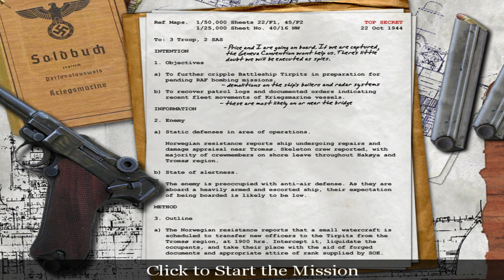Call of Duty (2003) - Ship (British Missions) [4K 60FPS]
Support channel:
Bitcoin: 1N95KF5j72csuQsyZj6e8rfeY39YUvRnjm